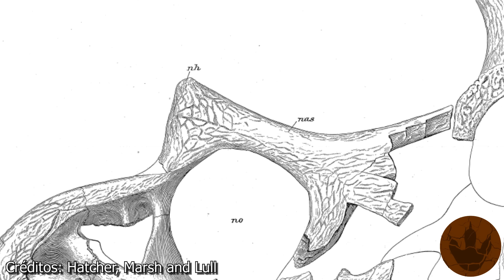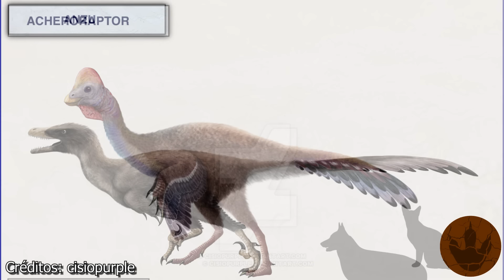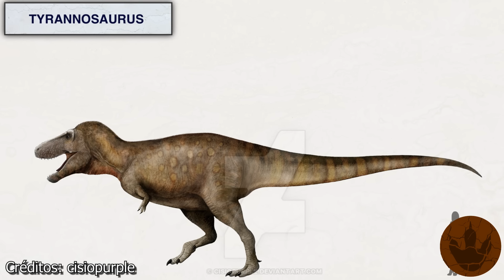¿QUÉ TANTO CONOCES DEL TRICERATOPS?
Videos: Prehistoric Planet, When Dinosaur Roamed America